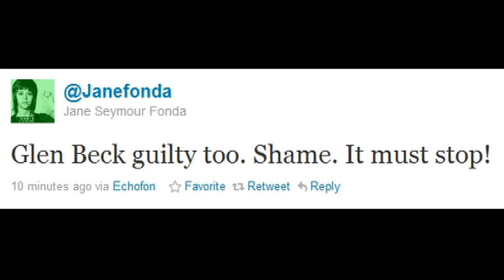Using Arizona Tragedy For Political Gain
The left is using tragedy to blame people like Sarah Palin, Glenn Beck, Bill O'Reilly, The Tea Party, Afghan Vets, Fox News, Sharron Angle, and Rush Limbaugh. Everyone other than the shooter, Jared Lee Loughner!

Was John Hinckley A 'Left Wing Extremist?'